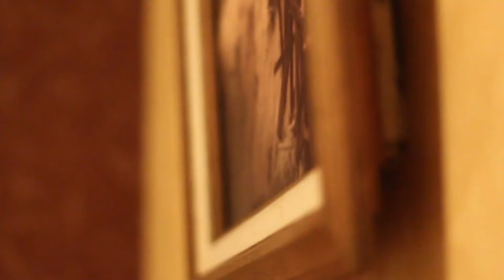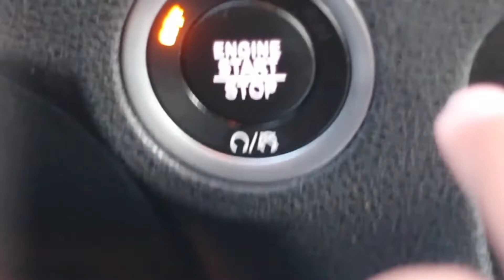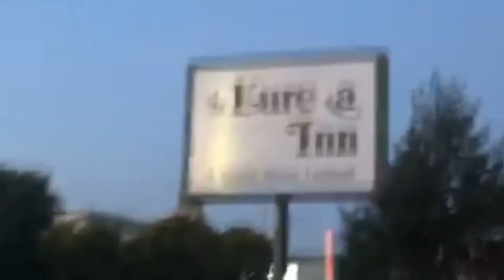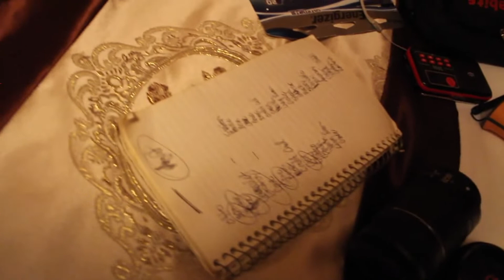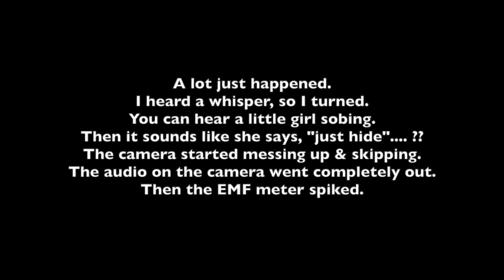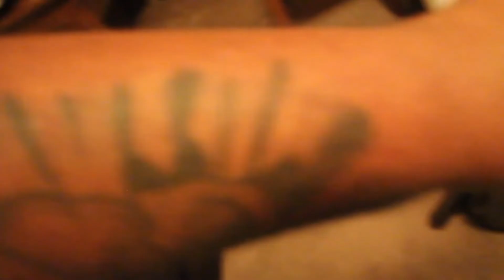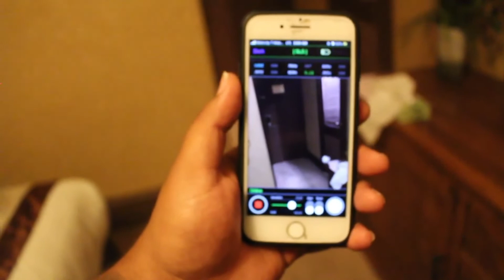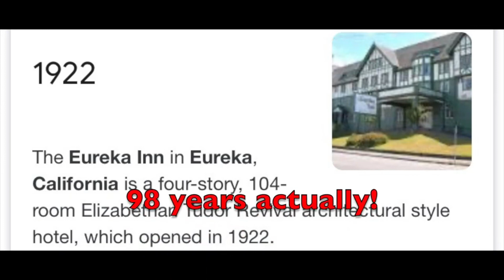Haunted Hotel *CREEPY*